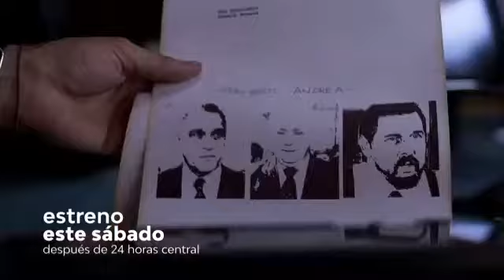Berko "El arte de callar" en TVN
Sábado 21 y 28 de noviembre al término de 24hrs Central  Berko  "El arte de callar" 22" 30Hrs